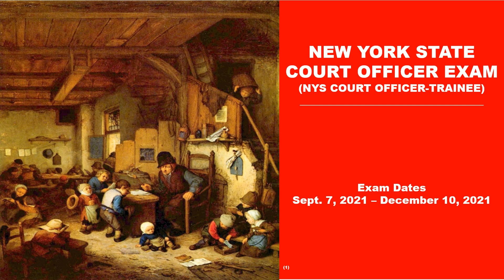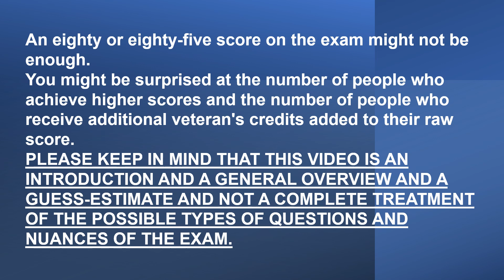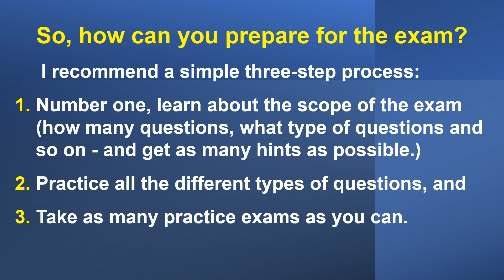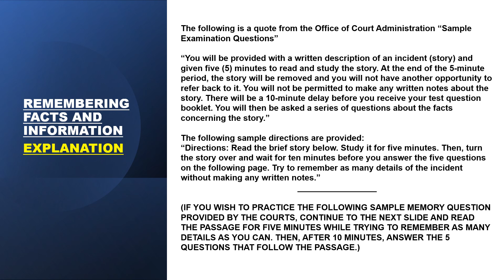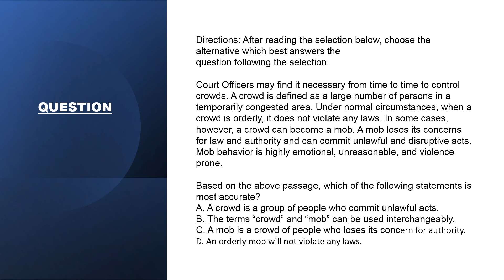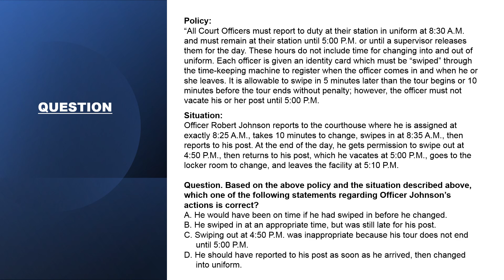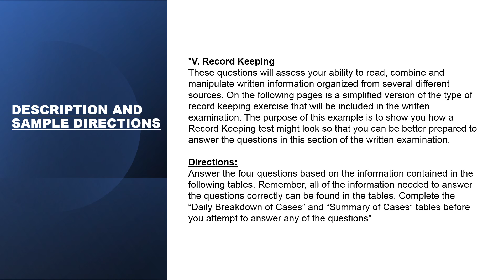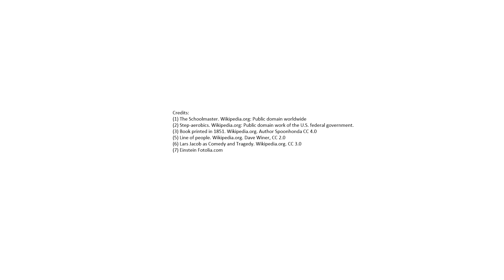NYS COURT OFFICER EXAM GUIDE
NYS Court Officer exam prep test guide questions